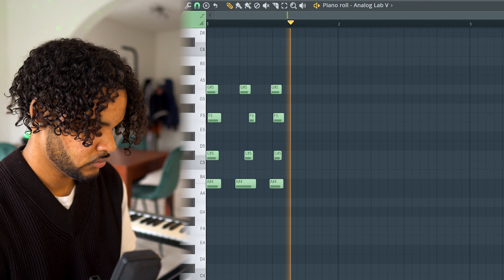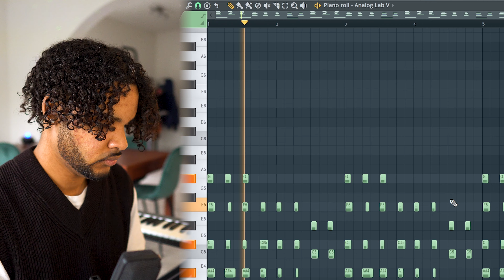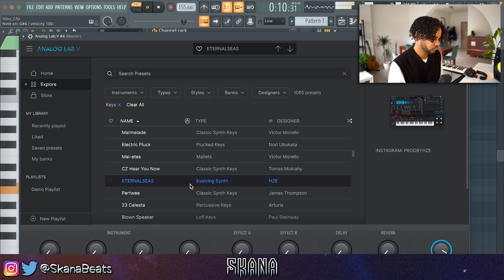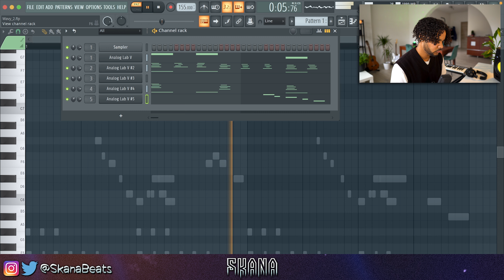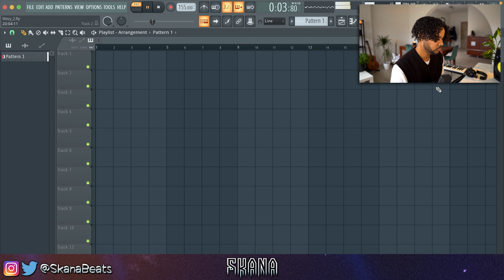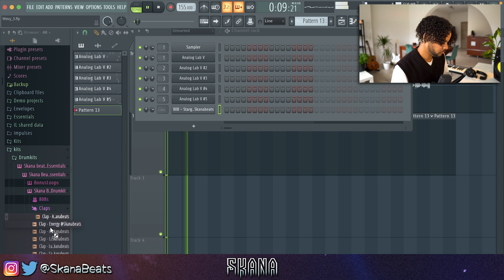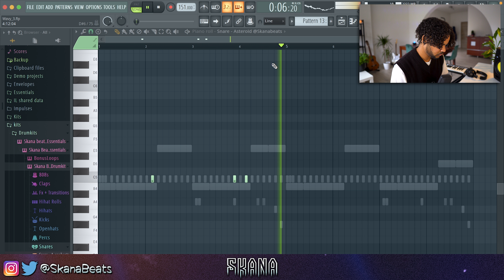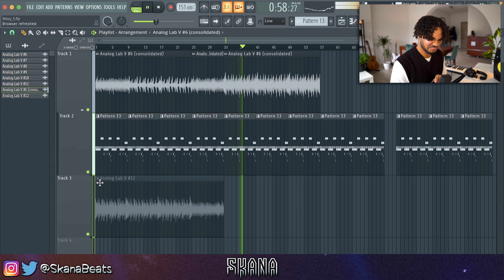MAKING MELODIES IS EASY! How To Make MELODIC BEATS With ANALOG LAB From SCRATCH | FL Studio 20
In this video I show you guys how to make how to make melodic and wavy beats from scratch inside fl studio 20. This time I wanted to add more of a melodic touch to the melody. The melody is not that complex. When you break it down it really is easy to make. I hope I can inspire you with this video and you make some fire beats from scratch inside fl studio using analog lab.

Tags (ignore)
gunna tutorial
baby lil baby tutorial
dababy baby lil baby tutorial how to
bell lil baby type beat
808 mafia sample tutorial loop breakdown